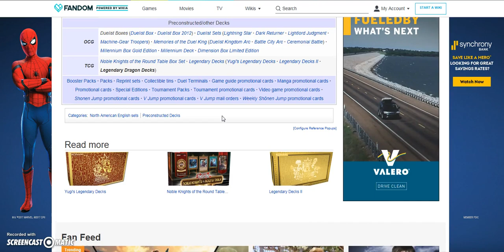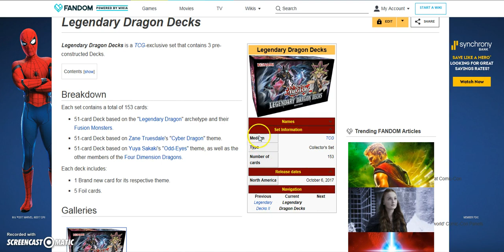YUGIOH LEGENDARY DRAGON DECKS ANNOUNCED! YUGIOH NEWS 2017